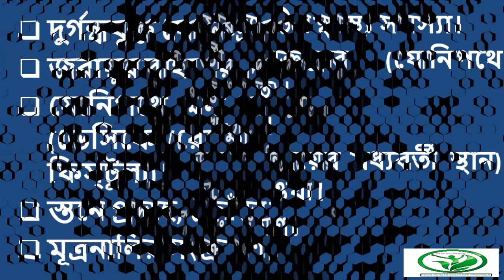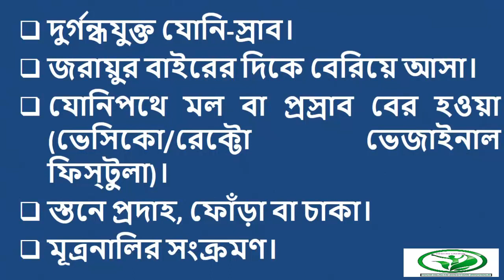প্রসবের পর একজন মায়ের কি ধরণের সমস্যা হয় জেনে নিন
Popular video HealThy LifestylE channel:

4. মোটা করার উপায় ঘরে বসে বড় ও মোটা করার ৩টি প্রাকৃতিক পদ্ধতি ও নিয়ম জেনে নিন